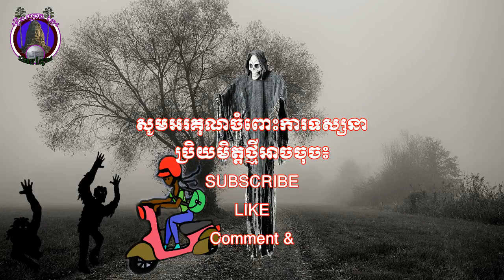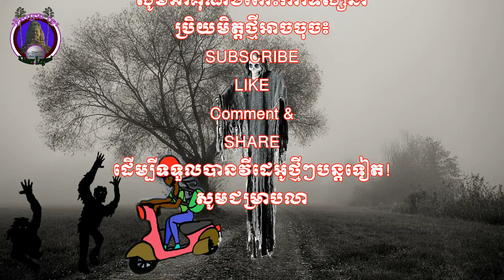រឿងព្រេងខ្មែរ-រឿងរាត្រីជួបខ្មោច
Night ghost is a fiction story which had been written by Mr.Sreng Chork(KhmerLegend owner). This story describes a dream of a girl her name is Sophy who is staff in a company, because of her hard-working, she dreamed of a ghost. finally, it's just her dream only it's not real.

Author: Mr.Sreng Chork(Khmer Legend owner)
Picture: From Pixabay